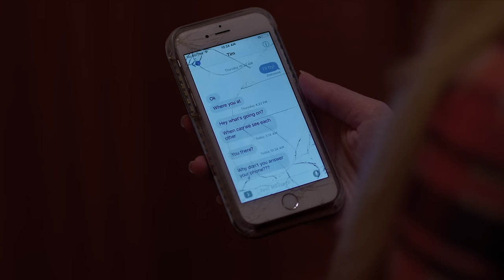THE NIGHT THEY KNOCKED | HD HOME INVASION SCARY MOVIE | FULL FREE HORROR FILM IN ENGLISH | V HORROR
A relaxing weekend retreat at a mountain house turns deadly when unhinged visitors torment an unsuspecting group of young people.